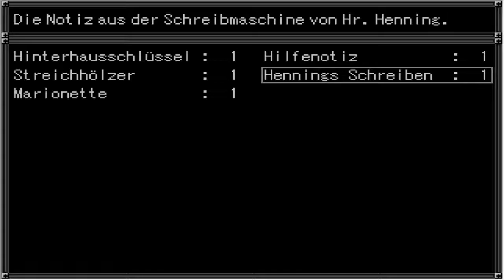Führte Gier zum Fluch? | Agoraphobia #002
Agoraphobia by MrRäbbit